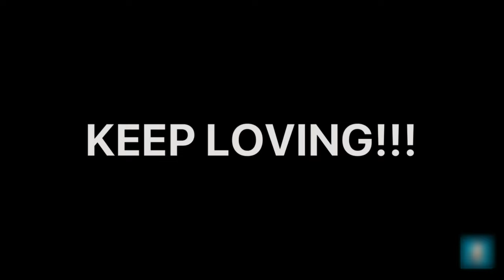A Day in Folkestone | Cinematic Video 4K | Travel Video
Folkestone, south-east coast of England, 62 miles from London. It's an alluring town with a beautiful beach. A day there can be refreshing and reinforcing. The video is a short cinematic view of Folkestone.

Equipment & Softwares:
iPhone 11 Pro Max
DJI Osmo Mobile 2 (for some shots)